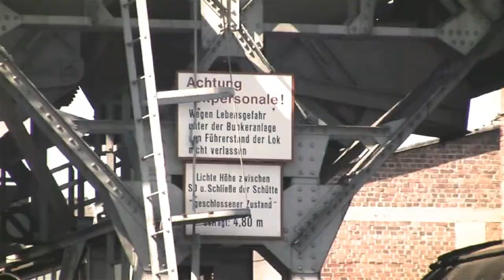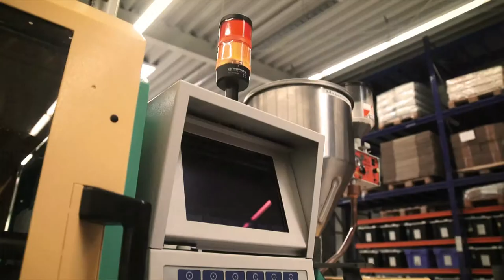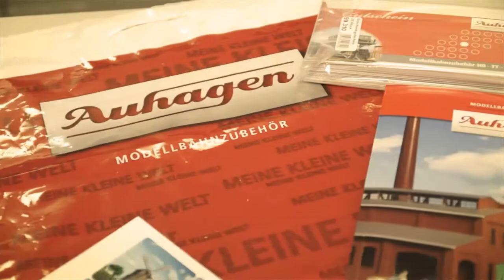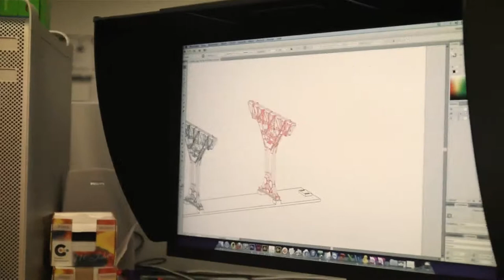Auhagen Image korr.